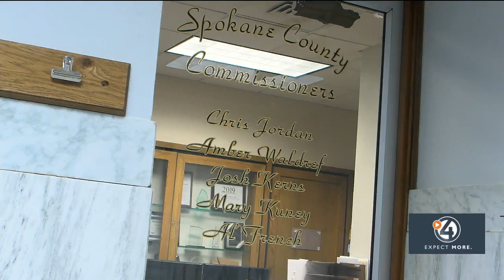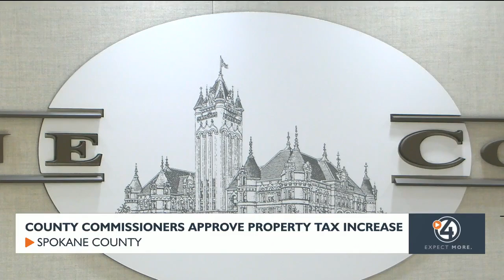County commissioners approve property tax increase